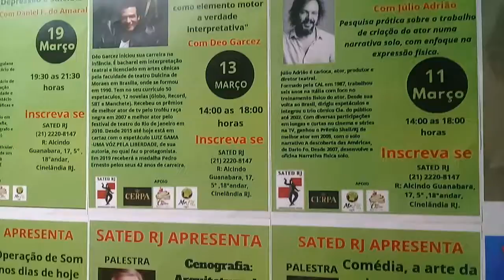Painel SATED / RJ programação 2019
SATED/ RJ Leituras, palestras e  eventos 2019